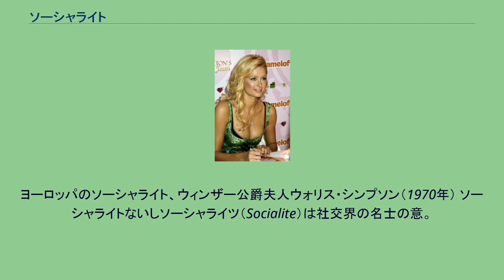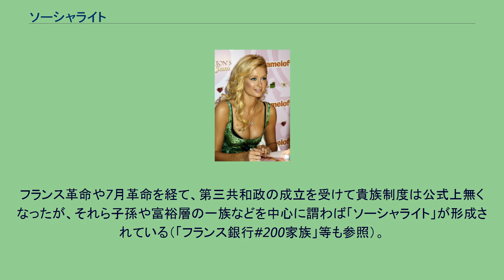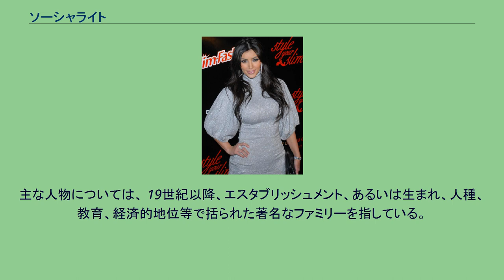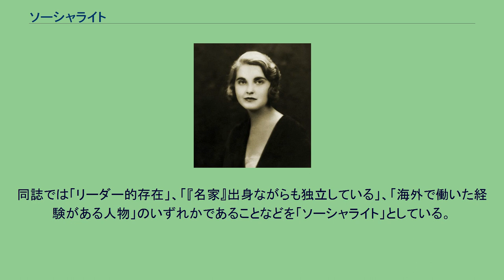ソーシャライト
ヨーロッパのソーシャライト、ウィンザー公爵夫人ウォリス・シンプソン（1970年） ソーシャライトないしソーシャライツ（Socialite）は社交界の名士の意。
主にアメリカで用いられる用語、アメリカ英語の言葉である。
上流階級や富裕層に属するエンターテインメント性に富み、チャリティー活動（あるいはフィランソロピー、慈善事業）に携わったり、社会団体に属している人物やその家族を指す。
ほとんどが親や夫など親族が築いた財産により暮らしており、名義上親族企業の一員として名を連ねることもあるが、実務に関わることはほとんどない（実務で手腕を発揮している場合はビジネスマン、ビジネスウーマンと呼ばれることが多い）。
欧米を股に掛けるソーシャライト、リー・ラジウィル（左、1962年） ヨーロッパでは、概して「『由緒ある家』に生まれ、裕福な男性と結婚し、社交界で積極的に活動する女性」を指すことが多いとされる。
イギリス 男女を問わず、貴族やジェントリ、富裕層の一族など、潤沢な不労所得のために基本的に働く必要がなく、社交界で活躍する人々を指す。
主な人物については、 フランス チャリティに携わったり、ジェット機を乗り回し、スキャンダルに見舞われる、社交界の人物や上流階級（ハイソサエティ）、上層ブルジョワジー（資本家）といったその種の人物を指すアメリカ英語の言葉とする。
関連する言葉として、フランス語版では、上層ブルジョワジーや、フランスの上層ブルジョワ層（"19家族"と括られたりする）に浸透したユグノーを挙げている。
あるいは英米のWASP、ヤッピー、ハンプトンズ等の言葉を挙げている。
フランス革命や7月革命を経て、第三共和政の成立を受けて貴族制度は公式上無くなったが、それら子孫や富裕層の一族などを中心に謂わば「ソーシャライト」が形成されている（「フランス銀行#200家族」等も参照）。
主な人物については、 19世紀以降、エスタブリッシュメント、あるいは生まれ、人種、教育、経済的地位等で括られた著名なファミリーを指している。
特に1886年、ドイツ系アメリカ人のルイス・ケラーによる「"New York Social Register （ニューヨークの紳士録）"」は、ニューヨークを"造った人々"であるニッカボッカーをまとめて編集発行したものとして知られている。
しかし、アメリカは国の歴史が浅い上に、貴族制度や華族制度などの階級制度が存在したことがないために、下記「25ans」誌同様に単なる有名人や成金、資産家、またその子供や子孫を「ソーシャライト」と称したり、「セレブリティ」との区別が曖昧なところがあるとされる。
また、資産家の親を持つ女性を指す場合が多いが、稀に男性にも使われる。
プロではないが、その人脈や知名度のメリットから、ソーシャライト（名士）に対して「セレブタント」と呼ばれるような、映画やテレビ番組、ファッションブランドの宣伝に携わる者もいる。
主な人物については、 日本では言葉自体が浸透していない。
女性向けファッション雑誌「25ans」が積極的に取り上げ、同誌独自の定義を提示している。
同誌では「リーダー的存在」、「『名家』出身ながらも独立している」、「海外で働いた経験がある人物」のいずれかであることなどを「ソーシャライト」としている。
また「単なる『セレブリティ』とは区別されている」とされる。